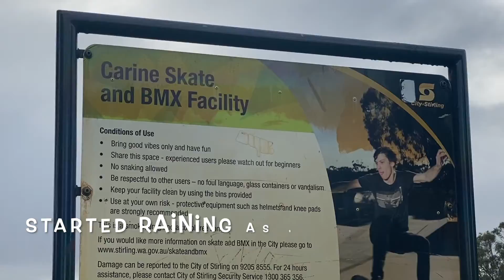W.A. SK8Park Tours Ep1 - Carine Open Space (NO skating episode)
Rocked up to Carine skatepark (Western Australia) as it started raining. I should have known better as it started as a miserable day and I knew rain was on the way. So needless to say NO skating was done but thought I'd put something together to show you all it's not a bad skate park at all .